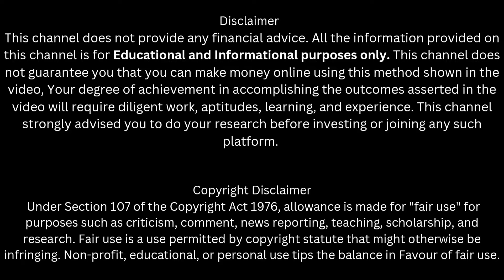World TOP 20 - 2D Animation Software ( Beginners To Advance )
Hello Friends !

In this videos we are going to teach you how to create cartoon animation video from beginner to advance. If you want make professional videos its very useful for beginners. Just watch what are the software available in 2d animation industries then choose your favorite one.

BRIEF EXPLANATION ON:

world best animation software
top 10 best 2d animation software
top 10 2d animation software
top 3 animation software
popular 2d animation software
2d animation
free animation software
animation software
2d animation software
free 2d animation software
best 2d animation software
free software

By
 ( Tamizharasan Raja )